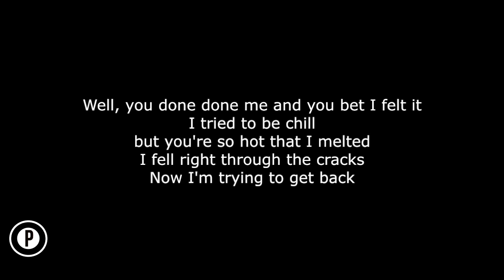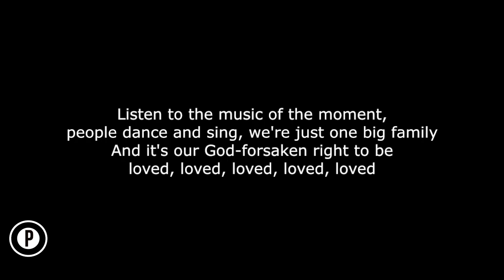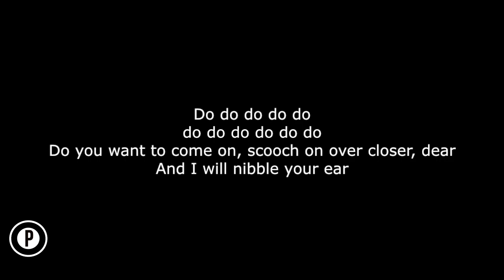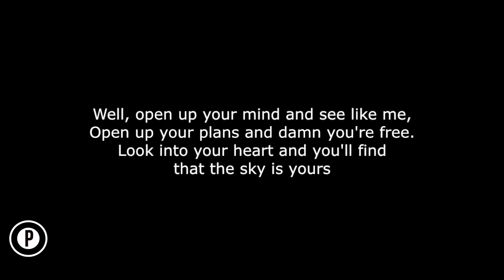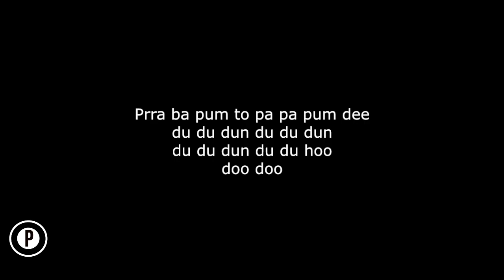Jason Mraz - I'm Yours Karaoke SLOWER Acoustic Piano Instrumental Cover Lyrics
Jason Mraz I’m Yours Karaoke Slowed Sad Emotional Instrumental Acoustic Piano Cover Lyrics On Screen